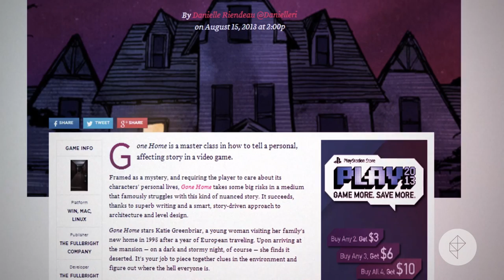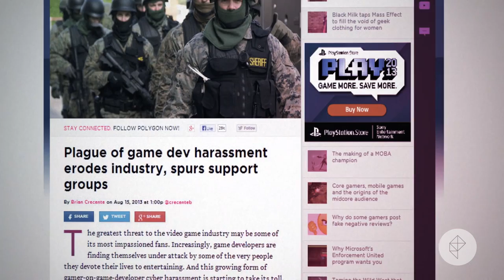Call of Duty: Ghosts, Missile Command, Gone Home, developer harassment - Speed Run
We spent hands-on time with Call of Duty: Ghosts' multiplayer. We've got the fully story behind the explosive nightmares plaguing the creator of Atari 2600 game Missile Command. The Fullbright Company's Gone Home is one of our favorite games of the year so far, and we take a sobering look at the growing problem of harassment aimed at game developers.

Developer Harassment More from Polygon